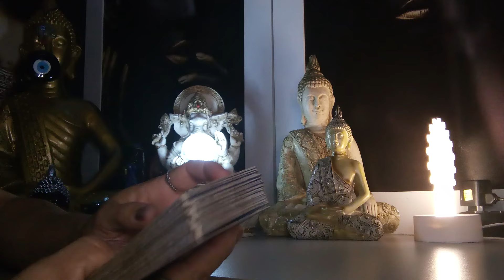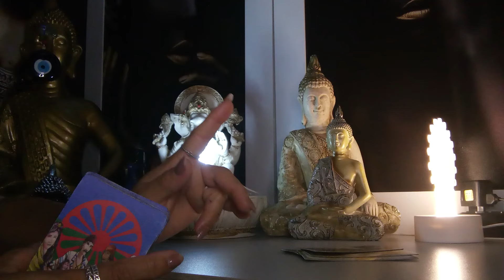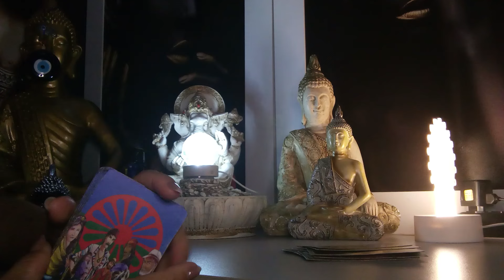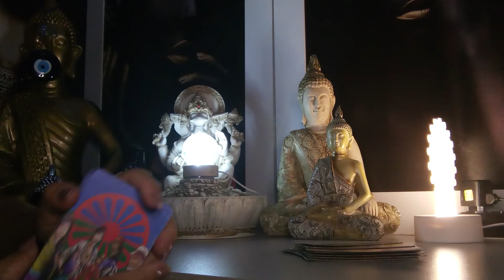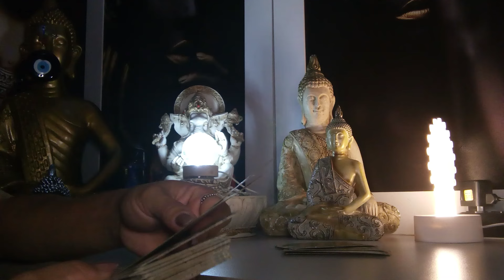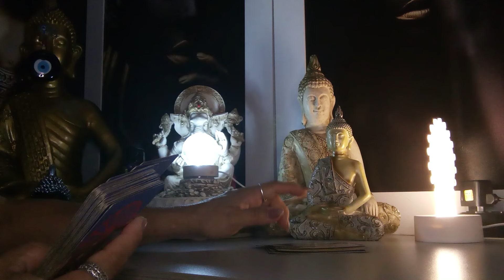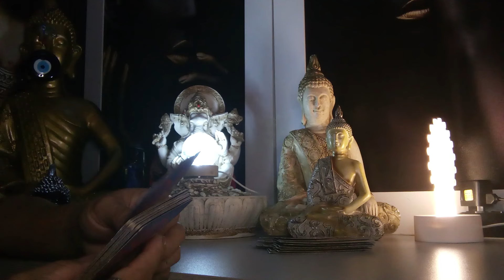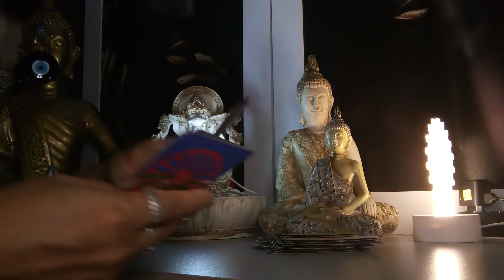VIRGEM 27/09/2024 - ALGUÉM ESTÁ TE ESCONDENDO A VERDADE...